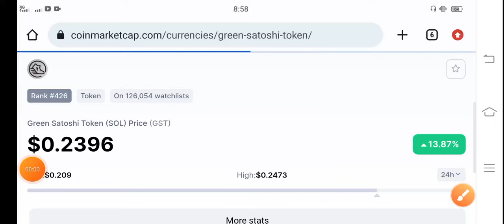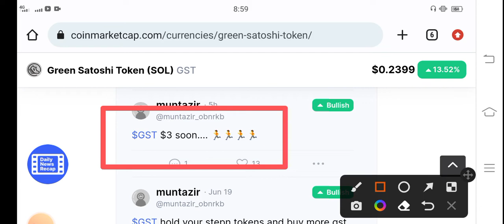Green Satoshi Token Price Analysis || GST Price Prediction || GST News Today